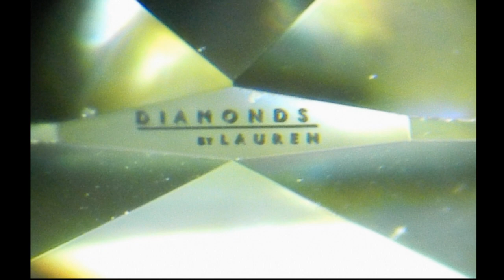S-T color Light Brown Round Diamond r6359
Sweet cut on this unusual faint brown diamond.